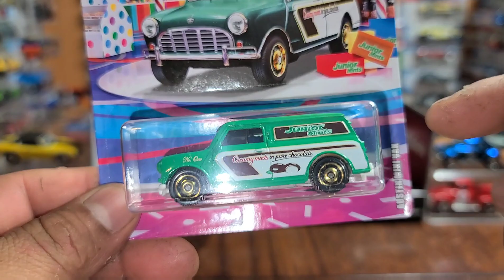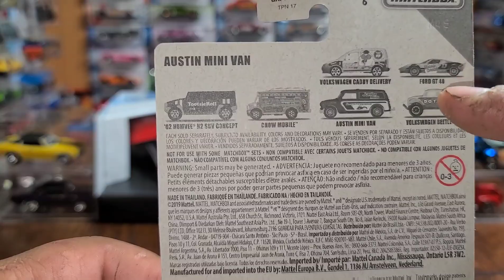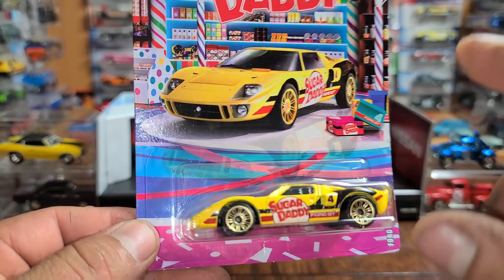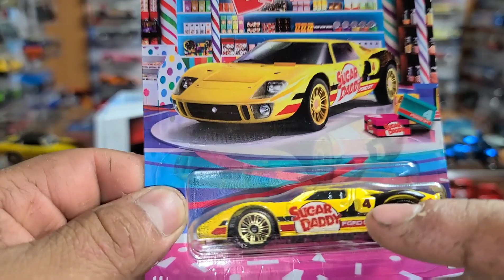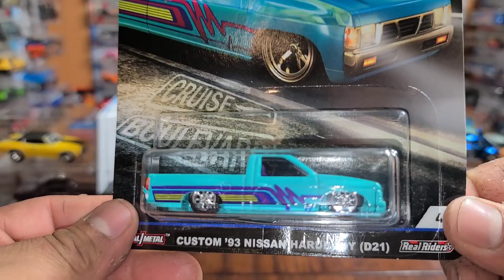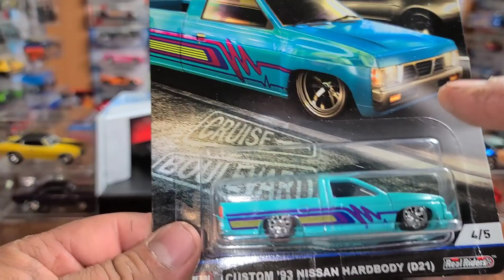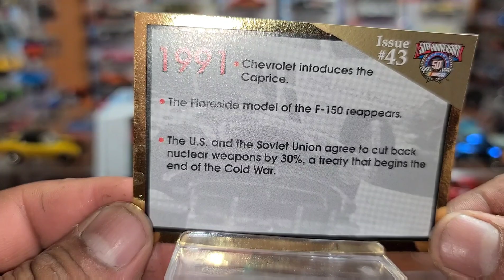hotwheels liberando Plymouth,nissan truck y caprice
Amigos aqui les muestro otro liberando espero sea de su agrado cuídense mucho amigos saludos y que sus familias esten muy bien